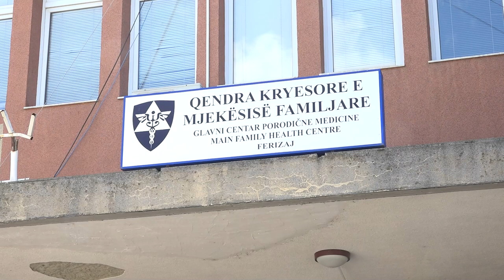QKMF po funksionon vetëm me një radiologe, nuk ka të interesuar ta bëjnë këtë punë